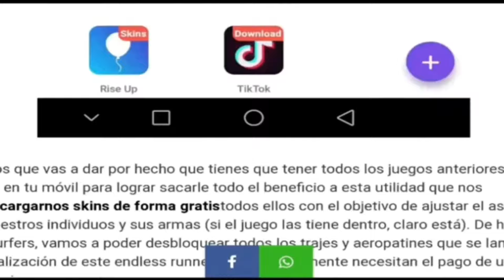PAPA DE YOLO EN TIK TOK - AVENTUREROS BAILANDO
🔥 Obtén todos los Skins en Free Fire  🔥
↓↓ (ENTRA AQUÍ) ↓↓

🔥No te quedes sin tus 80.000 DIAMANTES GRATIS PARA Free Fire 🔥
↓↓ (ENTRA AQUÍ) ↓↓

👆👆👆😱😱👆👆z Z👆